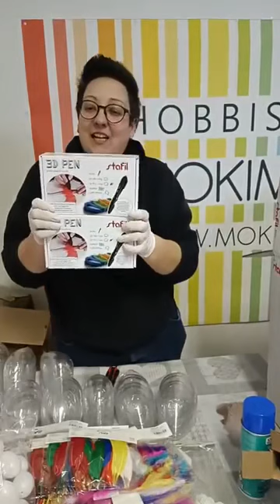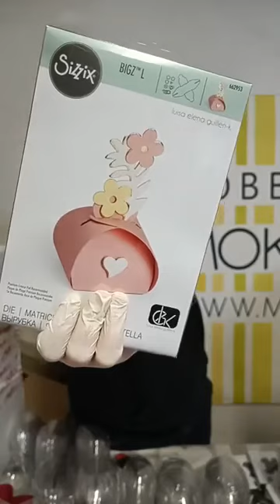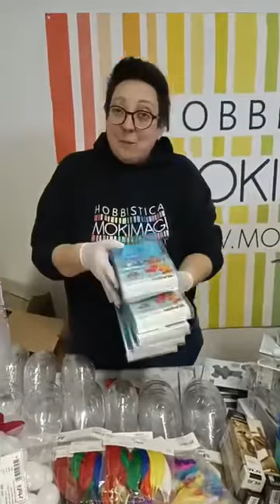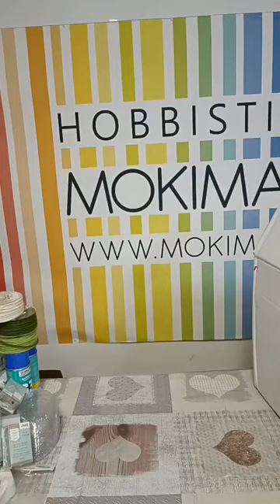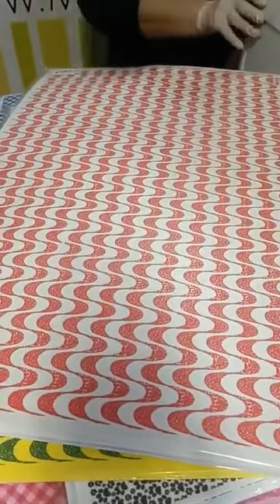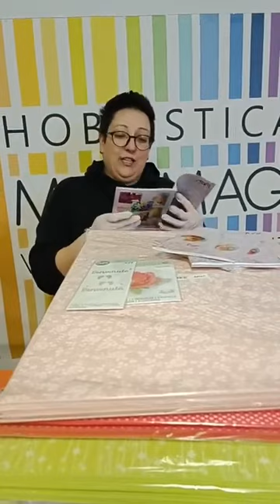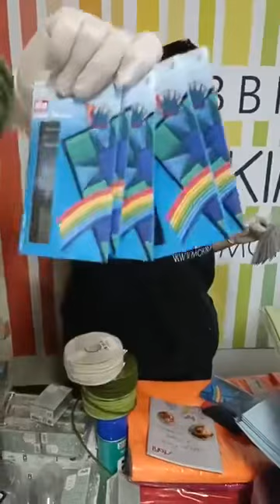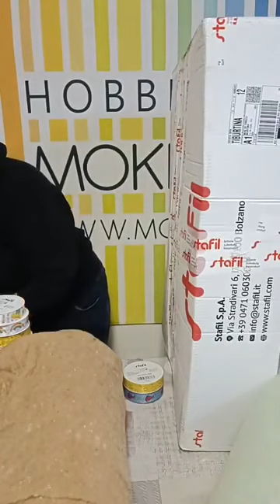Spacchettamento unboxing Stafil feltro lana feltro vello mokimagi